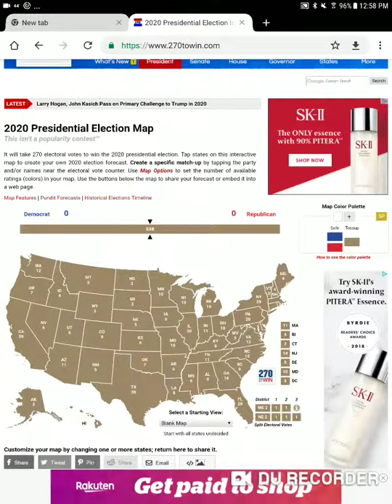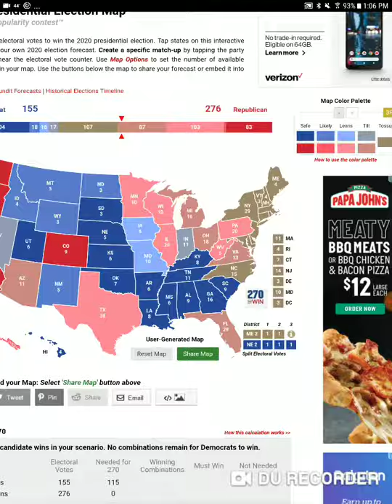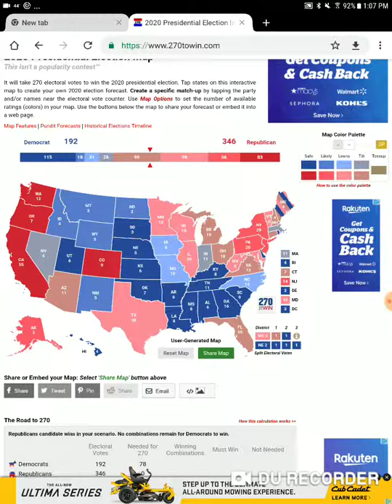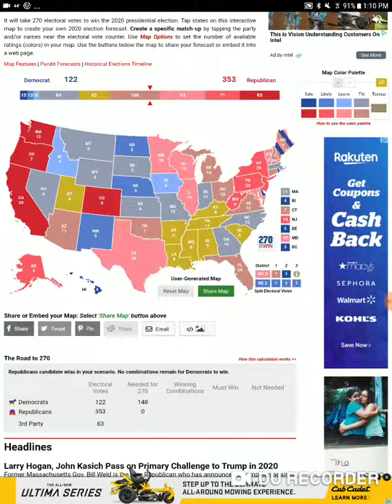Dr. Eggman or Ivo robotnick vs sonic the election